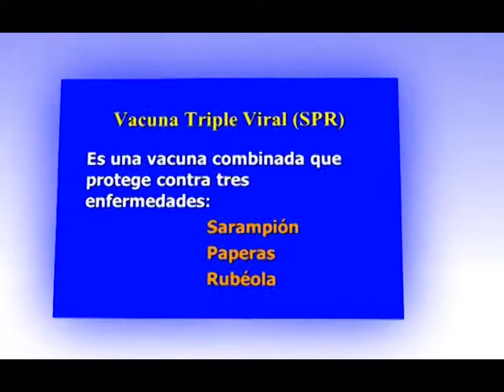FALTA DE VACUNAS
Difícil situación sanitaria se vive en el conurbano bonaerense por la falta de vacunas en los dispensarios y hospitales de varios distritos. Hay un generalizado alerta por un brote de sarampión.